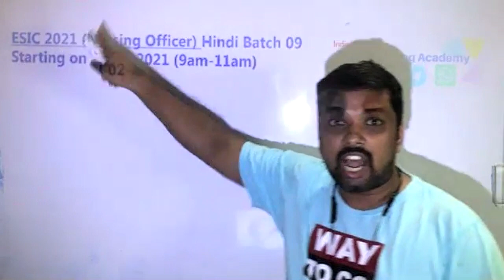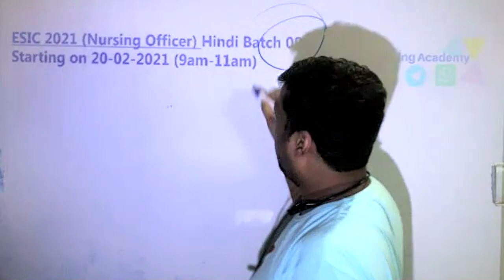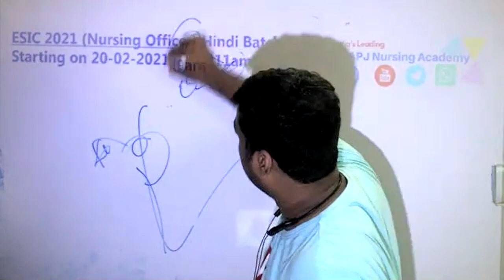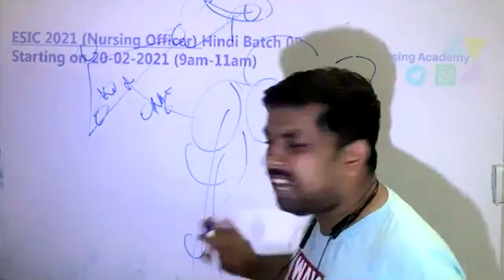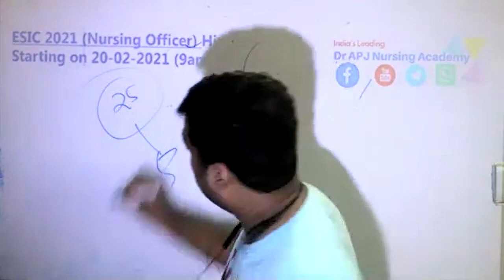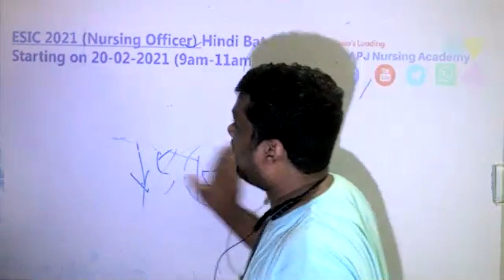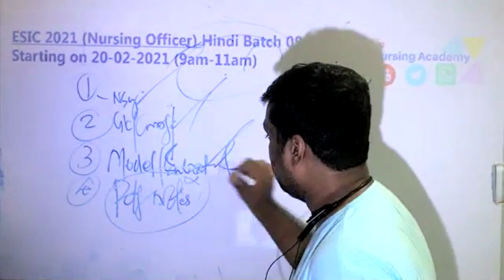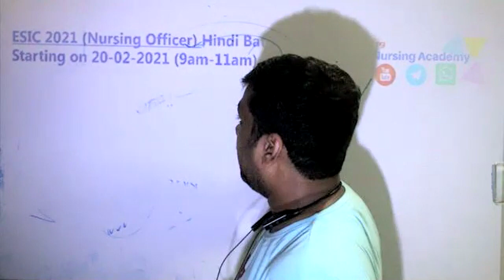Announcement New Batch -09 (Hindi) ESIC Nursing Officer नई हिंदीबैच # 09ईएसआईसीनर्सिंग ऑफिसर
Dr APJ Nursing Academy , Trivandrum Kerala
Fees 10000/- upto exam

Weekly 3 Classes Available
Class Will Start on 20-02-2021
With Test Series Subject and Model